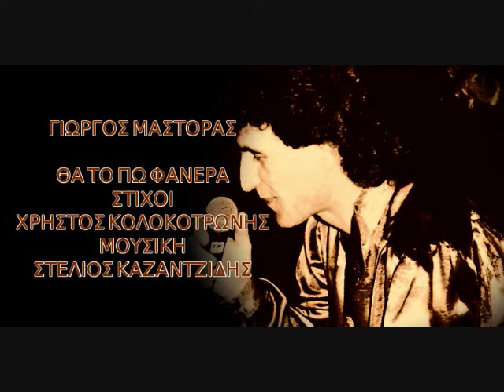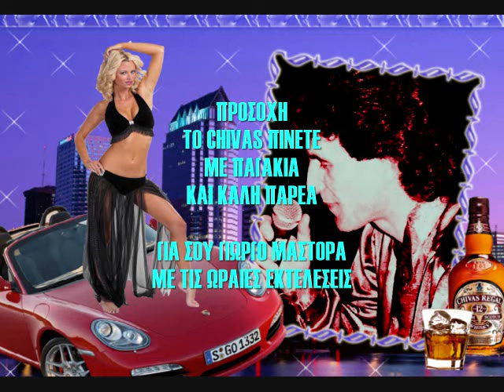ΓΙΩΡΓΟΣ ΜΑΣΤΟΡΑΣ ΘΑ ΤΟ ΠΩ ΦΑΝΕΡΑ - ΣΤΕΛΙΟΣ ΚΑΖΑΝΤΖΙΔΗΣ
ΓΙΩΡΓΟΣ ΜΑΣΤΟΡΑΣ ΘΑ ΤΟ ΠΩ ΦΑΝΕΡΑ
ΣΤΙΧΟΙ ΧΡΗΣΤΟΣ ΚΟΛΟΚΟΤΡΩΝΗΣ
ΜΟΥΣΙΚΗ ΣΤΕΛΙΟΣ ΚΑΖΑΝΤΖΙΔΗΣ
ΠΡΩΤΗ ΕΚΤΕΛΕΣΗ
ΣΤΕΛΙΟΣ ΚΑΖΑΝΤΖΙΔΗΣ
ΜΟΥΣΙΚΗ ΔΙΑΣΚΕΥΗ
ΑΠΟΣΤΟΛΟΣ ΠΛΑΝΟΠΟΥΛΟΣ
STUDIO G.M ΠΑΡΑΓΩΓΗ 2017